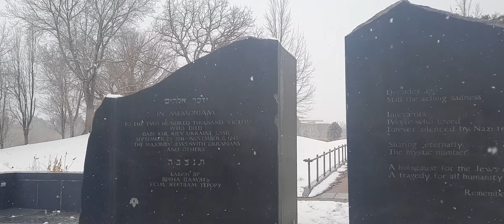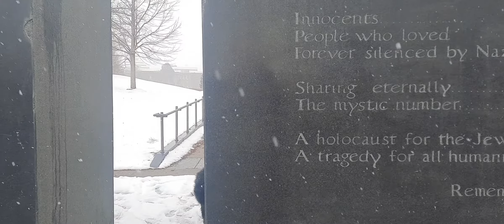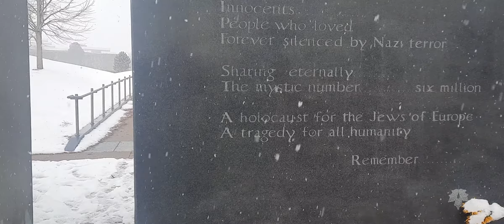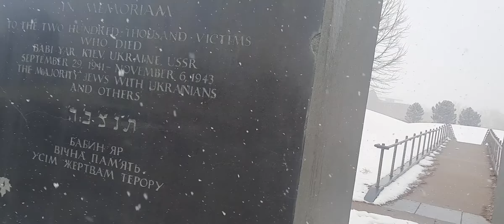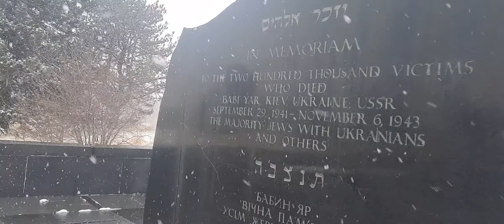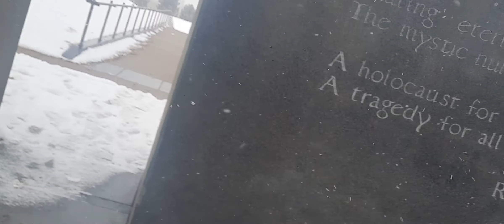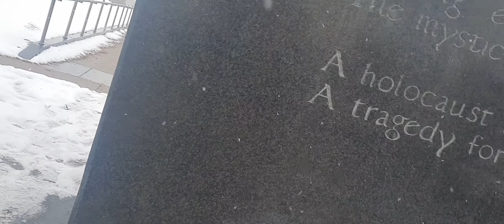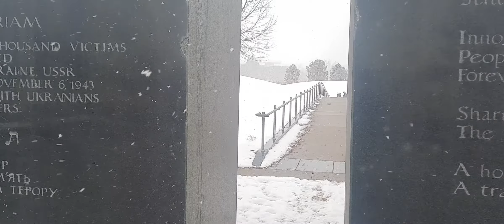TH3S3 KIND P3OPL3 WH3R3 NOT 3XP3CTING TO H3AR THIS TODAY